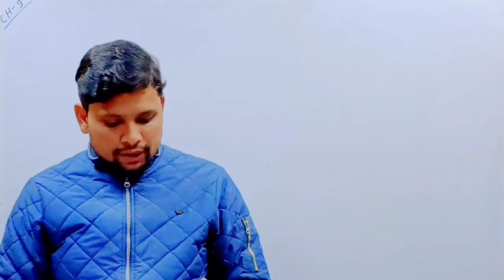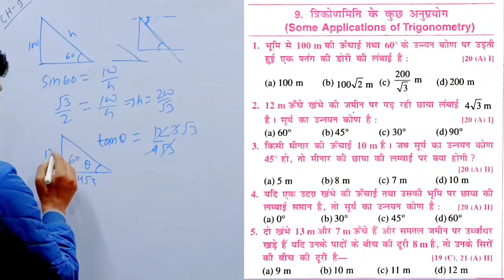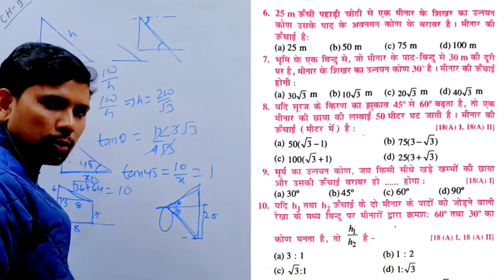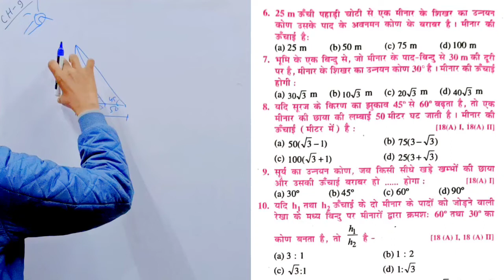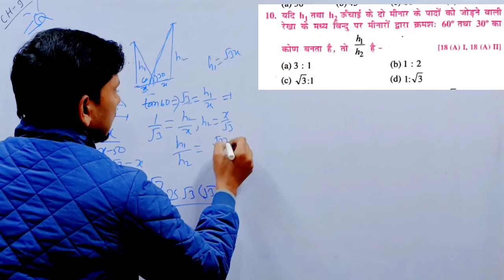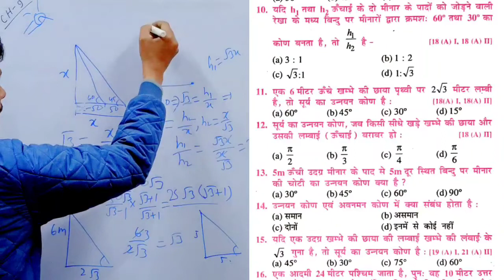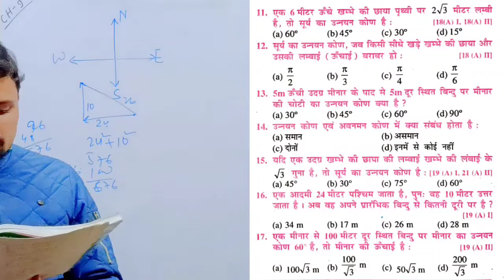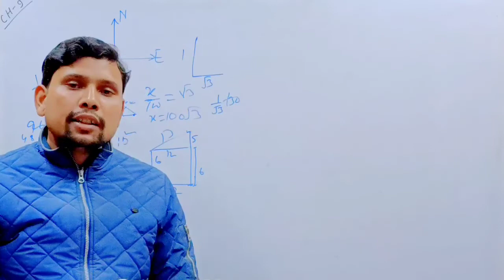बिहार बोर्ड मैट्रिक परीक्षा || त्रिकोणमिति के अनुप्रयोग || Application of Trigonometry || NCERT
बिहार बोर्ड मैट्रिक परीक्षा 2023 || त्रिकोणमिति || Trigonometry || Quick Revision Series ||

त्रिकोणमिति || कक्षा 10 || Trigonometry Class 10 ex 8.1 que 7 to 11 || NCERT SOLUTIONS

प्रश्नावली 8.1 || त्रिकोणमिति प्रश्न 1 to 6 || Class 10 ex 8.1 || Trigonometry || NCERT SOLUTIONS

math,
maths,
 mathematics,
trigonometry,
 trigonometry basics,
 trigonometry concept,
trigonometry introduction, Trigonometry Class 10 Chapter 8, Trigonometry Formulas, Trigonometry Tricks,
Class 10 maths chapter 8, class 10 maths, maths class 10,
class 10 maths trigonometry, trigonometry class 10 ex 8.1, trigonometry class 10 ex 8.2, trigonometry class 10 ex 8.3, trigonometry class 10 ex 8.4, trigonometry table